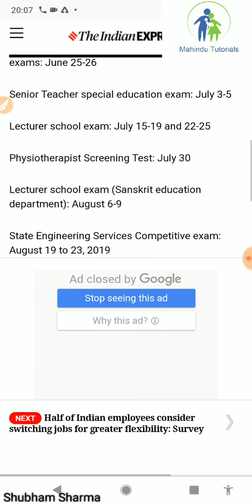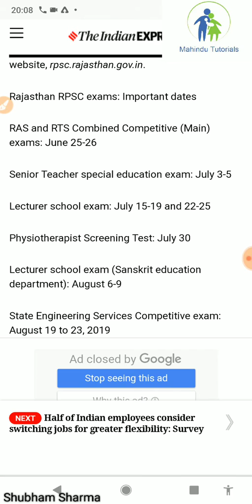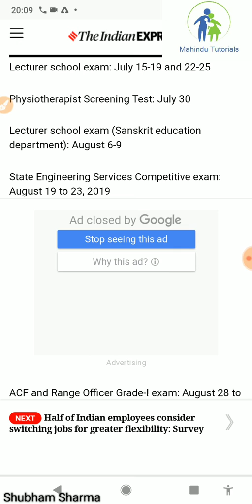exam dates for various examinations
Hello friends
here we have discussed about the EXAM DATE  FOR various vacancies in RPSC.